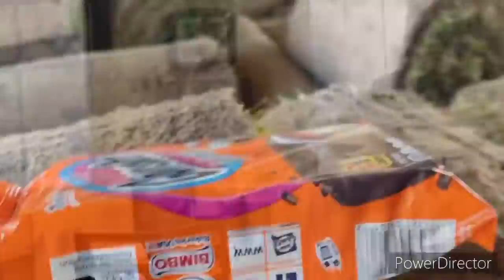Cumpleaños del Chavalon. Do not have copy right.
Festejando al chaval